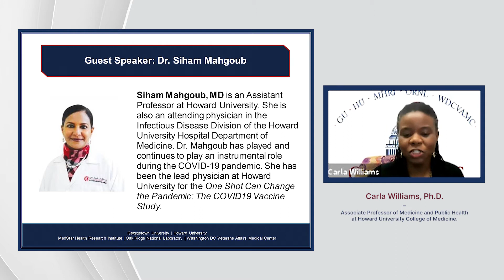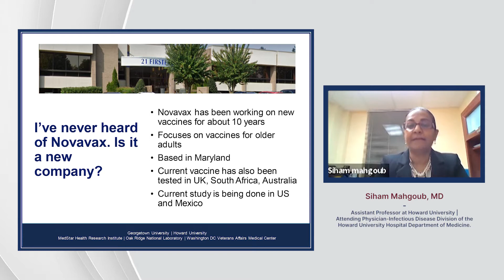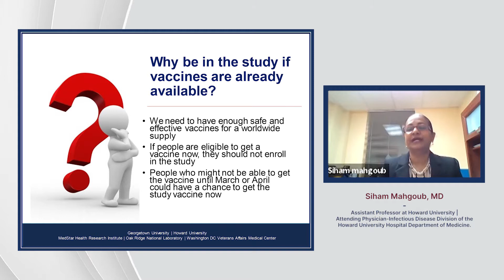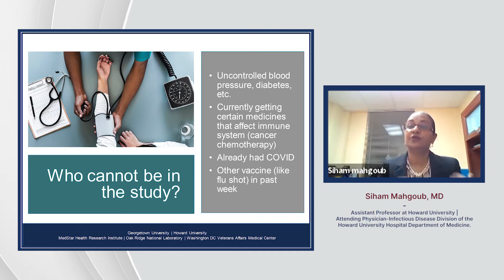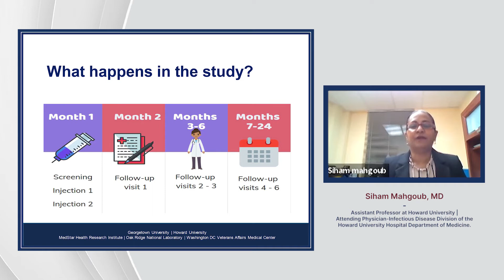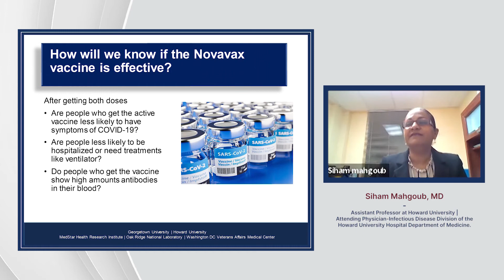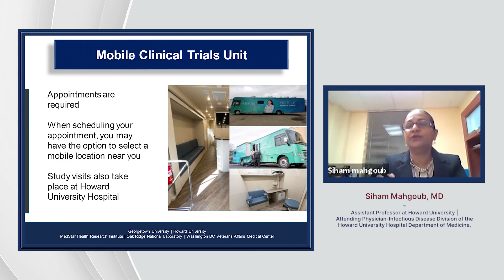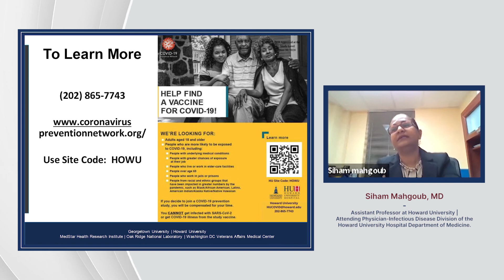Novavax Phase 3 COVID-19 Vaccine Trial | GITVC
Siham Mahgoub, MD, lead researcher of the Novavax COVID-19 vaccine study at Howard University, headlines our January 26, 2021 GHUCCTS in the Virtual Community (GITVC) event "One Shot Can Change the Pandemic: The COVID-19 Vaccine Study".